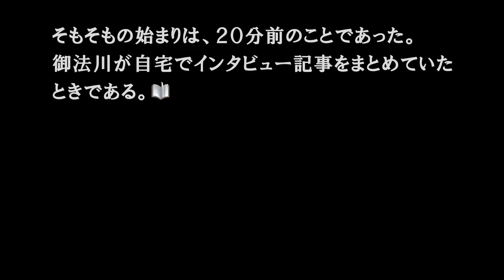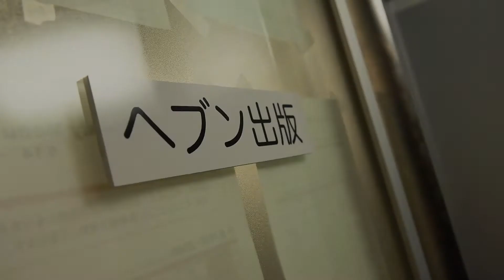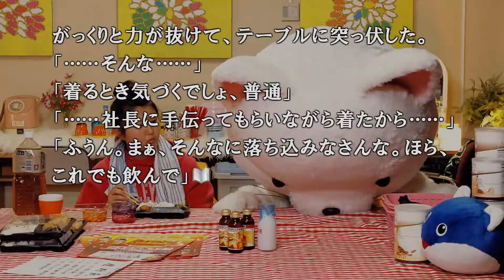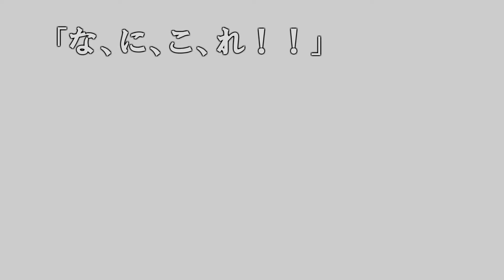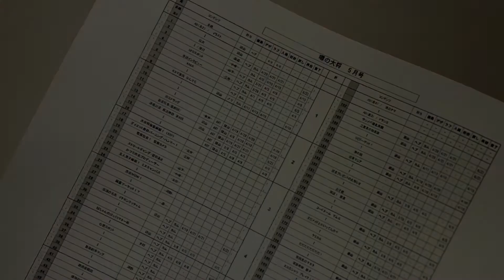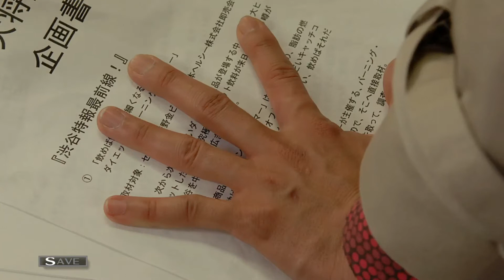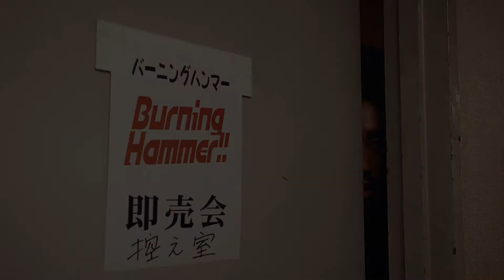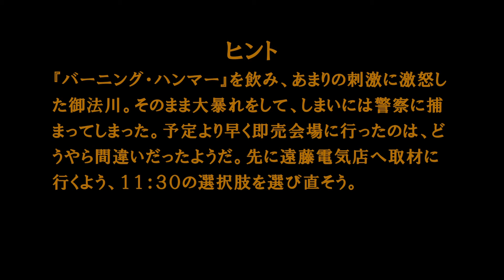428 ～封鎖された渋谷で～（11:00～12:00）#6「BAD END No.14：燃える一撃」